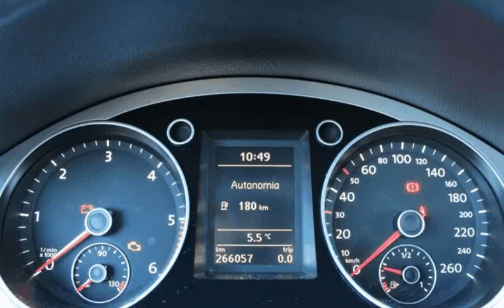Volkswagen Passat Variant 2.0 TDi Confortline BM Usado para Venda em Sousa e Tomás . (Ref: 494530)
Volkswagen Passat Variant 2.0 TDi Confortline BM Usado para Venda em Sousa e Tomás . (Ref: 494530) do ano 2009 com 266000 Kms.VOLKSWAGEN PASSAT 2.0 TDI COM 110cv # BEM ESTIMADO # VIATURA DE RETOMA # VALOR FIXO # COM GARANTIA E/OU POSSÍVEL RETOMA É FAVOR CONTACTAR ## EXTRAS: SENSORES DE ESTACIONAMENTO DIANTEIROS E TRASEIROS # AC AUTOMÁTICO # VIDROS E RETROVISORES ELÉTRICOS # JANTES 17" ***FINANCIAMENTO ATÉ 84 MESES*** *toda a informação carece de confirmação junto de um vendedor* .Todos os dados e disponibilidade carecem de confirmação junto do vendedor.